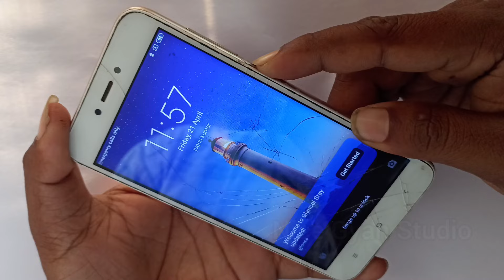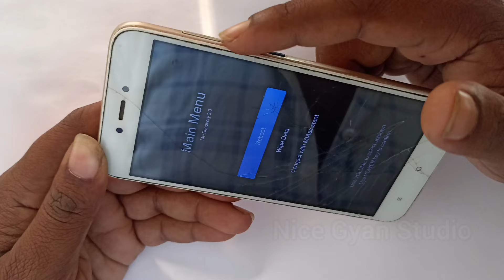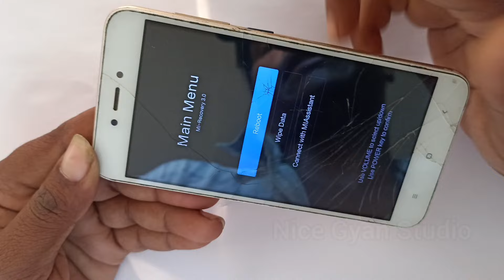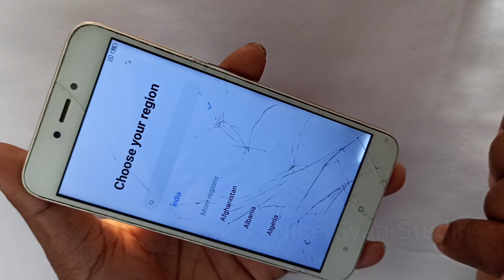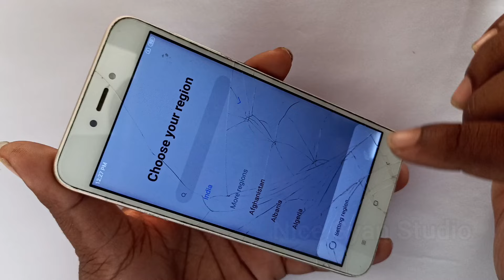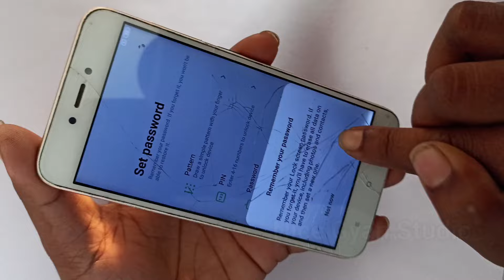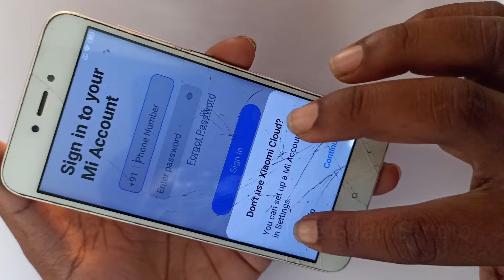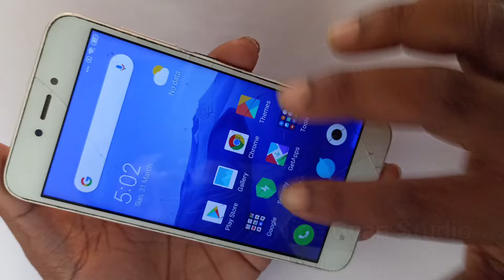Mi ka lock kaise tode | Mi phone | mi mobile ka pattern lock | pin | password kaise tode |all in on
mi phone ka lock kaise tode
mi ka phone ka lock kaise tode
mi mobile ka lock kaise tode
mi mobile
mi password kaise tode
mi ka lock
mi ka lock kaise tode
mi ka phone
phone ka lock kaise tode
पासपोर्ट कैसे तोड़ा जाता है
how to unlock mi phone without password
mi ka mobile ka lock kaise tode
mi ka pattern lock kaise tode
mi mobile ka password kaise tode
mi mobile lock
mi pattern lock kaise tode
mi phone
mi phone lock
mi phone locked how to unlock
mobile lock
app lock kaise tode redmi
lock kaise tode
lock phone
redmi 10 ka lock kaise tode
redmi 12 lock kaise tode
redmi 4 ka lock kaise tode
redmi device is locked
redmi ka lock kaise toda jata hai
redmi ka lock kaise tode
redmi ka password kaise tode
redmi mobile ka lock kaise tode
redmi mobile ka lock kaise todta hai
passwor
redmi password
redmi password kaise tode